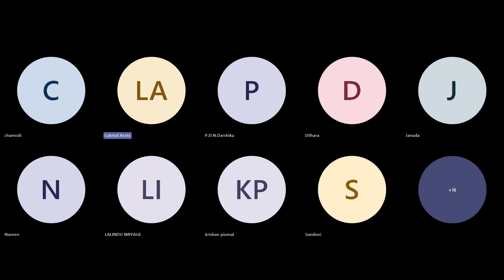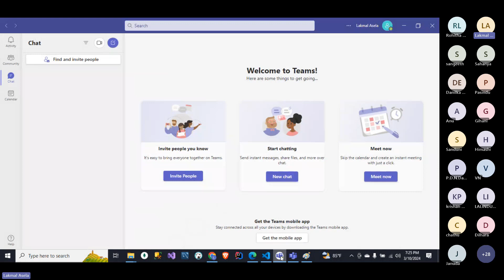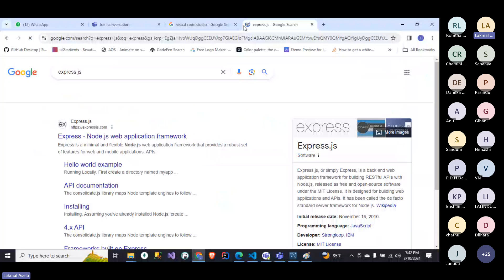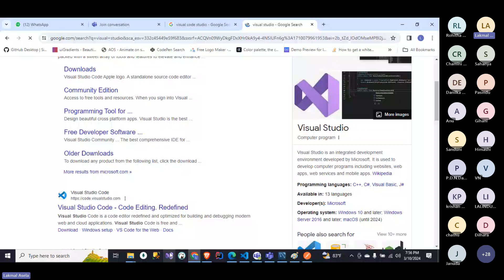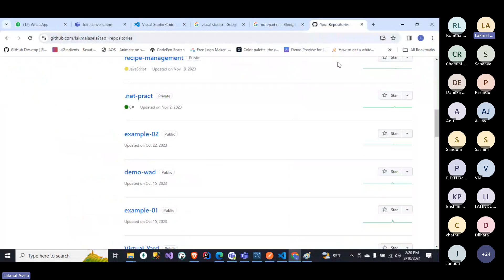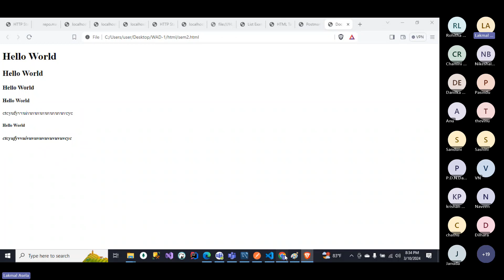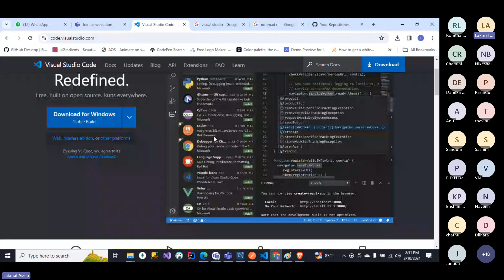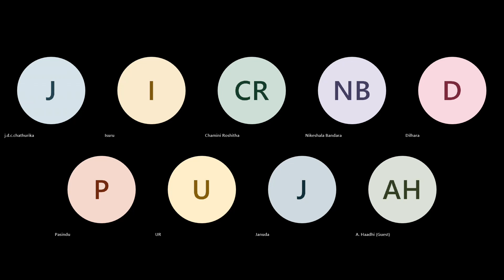sem 2 project class Day 01 2024 03 11